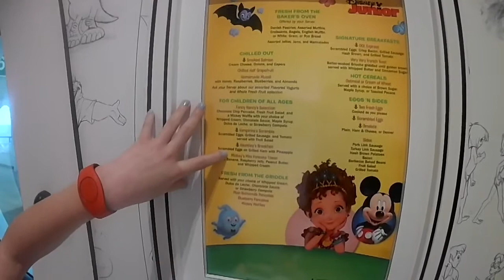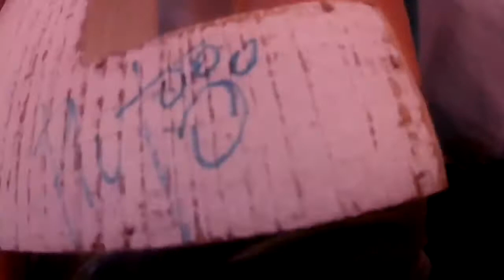Disney Cruise 2020 - Animator's Palate - Character Breakfast